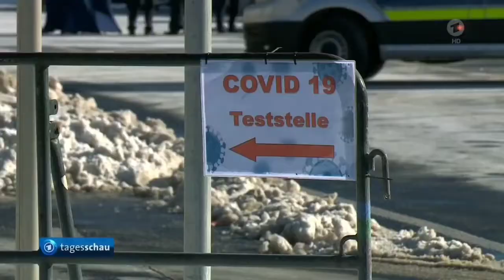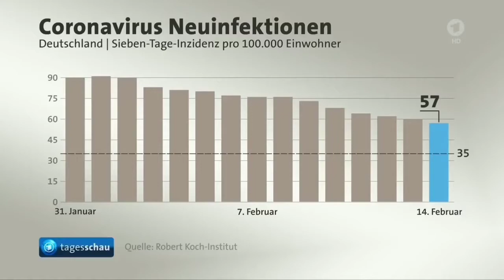Das Jens Virus | Tagesschau Kacke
Hier ist endlich mal wieder eine YouTube Kacke für euch 👏🏻
Hat leider ziemlich lange gedauert, bis ich endlich mal wieder weitergeschnitten hab .-.
Aber nja, jetzt ist es wieder soweit und ich hoffe, das Video gefällt euch :D

Falls ihr meinem Discord Server beitreten wollt, auf dem ihr mit der noch recht kleinen Community abhängen und mir direkt Fragen stellen könnt, hier findet ihr den Link:

Ich freue mich über jeden, der beitritt :D